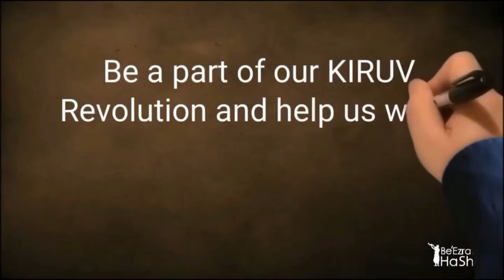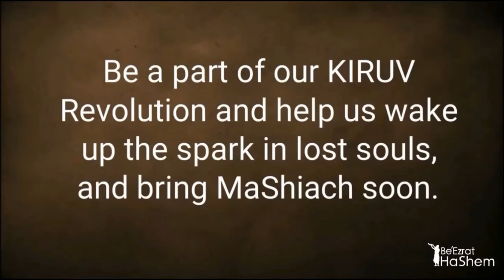Chief Rabbi of Israel Rav Yitzchak Yosef Says Virtually All Wigs Sources From Idolatry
Chief Rabbi of Israel denounces wigs as 'idolatrous'

Rabbi Yitzhak Yosef, Chief Rabbi of Israel, slams custom of wearing wigs, saying the hair used is collected in idolatrous rituals.

Rabbi Yitzhak Yosef, the Chief Sephardic Rabbi of Israel, denounced the custom of married women wearing wigs, saying during his weekly lecture Sunday that wearing wigs brings “idolatry”